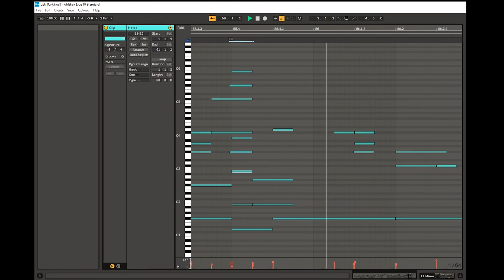Joj - Hard Luck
I've been having the worst luck for like many months straight, and I imagine that this is a good representation of the luck. I made this over like 3 days just chipping away at it slowly.

I was inspired after listening to some Franz Liszt but I have been binge listening to Jake Kaufman, so I figure that it has accents more similar to his music instead of Franz. A musician dude wanted to hear it and he said that it sounds a little like a pirate's ballard, and I like that idea considering I was listening to Shantae and the Pirate's Curse over and over again for quite a while now.

I wanted to try out this nice free piano sample that I found, but it was lagging after I got into it, so I had to switch to a lower quality sound after a while :( Sorry about the clipping on some of the extreme parts.